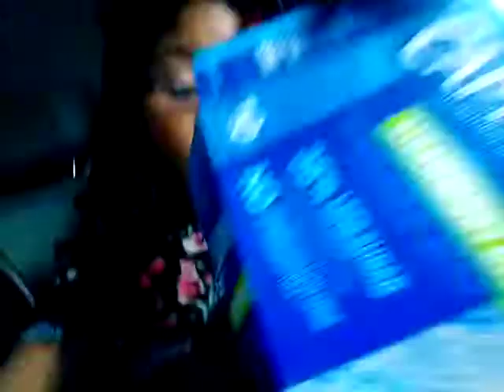November 27, 2018